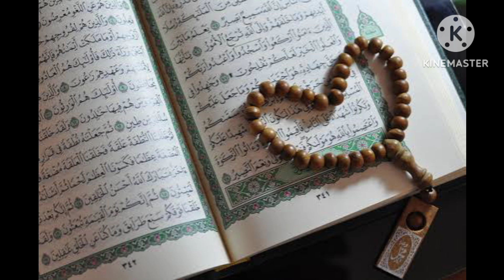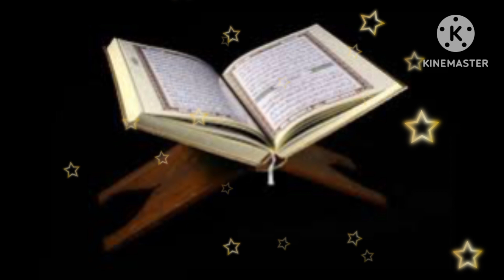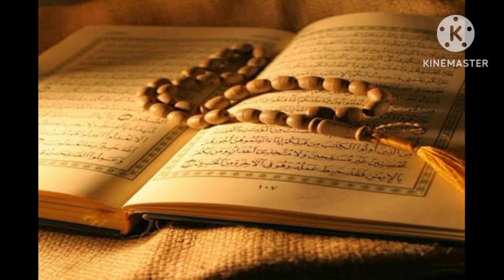Rabi Ul Sani Ki 11vin Ka Wazifa ||Wazifa Gousia ||Her Hajat Pore Ho Gi ||Rabi Ul Sani 2023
bari 11vin ka peer

badi gayrvin